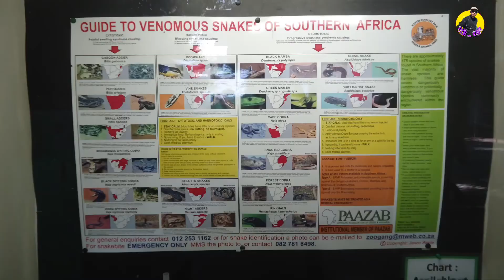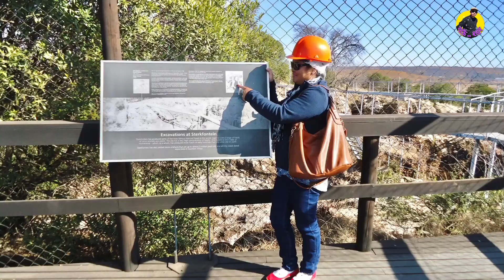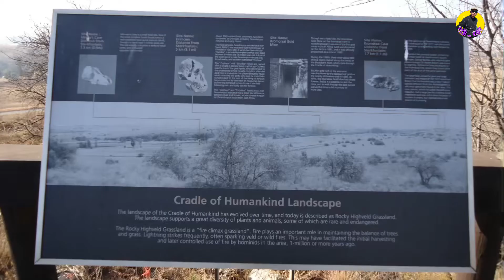Pretoria and Johannesburg Visit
Pretoria and Johannesburg Visit with family during stay in South Africa, me as Man bahadur Sanwa Limbu or Known as M.B.Sanwa Limbu and Samjhana Tigela Limbu